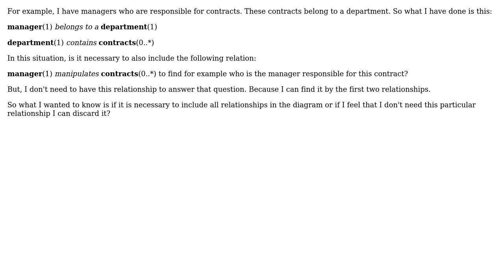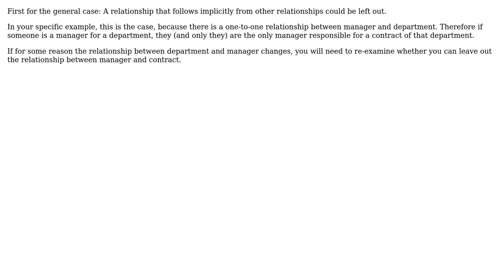Software Engineering: Do I need to include all relationships in my class diagram?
With thanks & praise to God, and with thanks to the many people who have made this project possible! | Content (except music & images) licensed under CC BY-SA | Music | Images & others | With thanks to user Miguel van de Laar user imran.razak and the Stack Exchange Network Trademarks are property of their respective owners. You are responsible for your own actions.